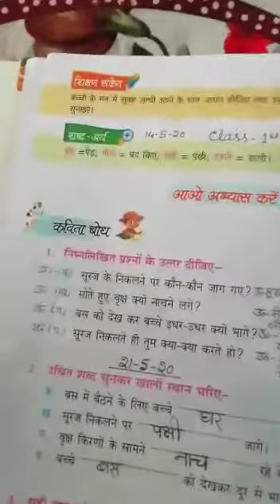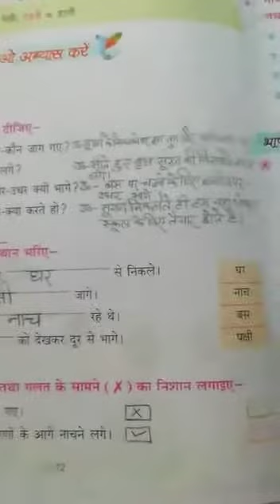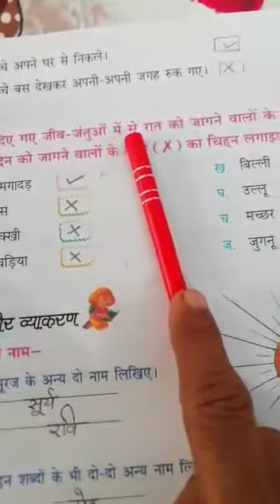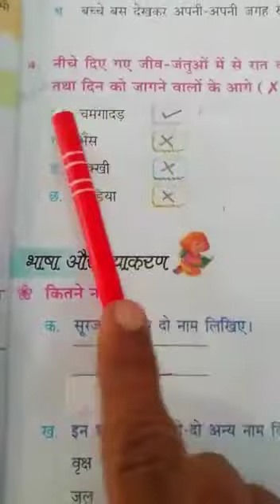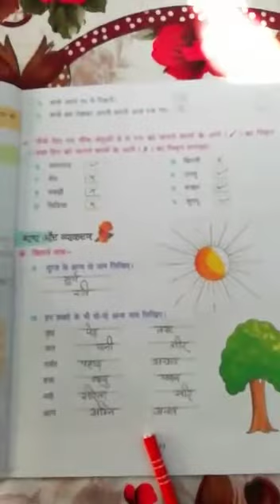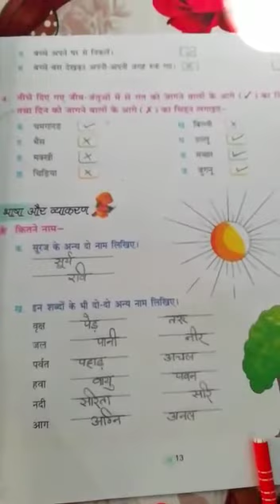Class-1st-Hindi-21 May-2020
Online study